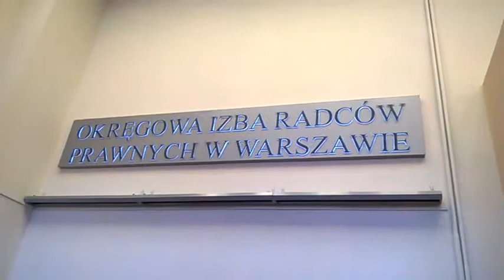WP 20150917 18 09 32 Pro